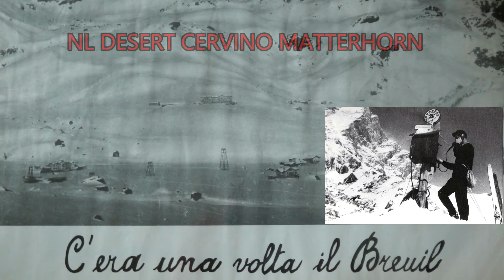-NORGE-(D3)-VS CESKO(D4)-EURO 2020-SUBBUTEO STADIUM-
-NORGE-(D3)-VS CESKO(D4)-
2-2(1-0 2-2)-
2° 11 NOR OEDEGAARD-
18° 2 CES COUFAL-
26° 6 CES BRABEC-
30° 8 NOR BERGE-

-NORGE(D3)-
 1)GRYTEBUST
 2)ELABDELLAOUI
 3)ALEESAMI
 4)SELNAES
 5)AJER
 6)NORDTVEIT
 7)KING
 8)BERGE
 9)HENRIKSEN
10)ELYOUNOUSSI T
11)OEDEGAARD

-CESKO(D4)-
 1)VACLIK
 2)COUFAL
 3)BORIL
 4)SOUCEK
 5)CELUSTKA
 6)BRABEC
 7)JANKTO
 8)DARIDA
 9)SCHICK
10)KRAL
11)MASOPUST